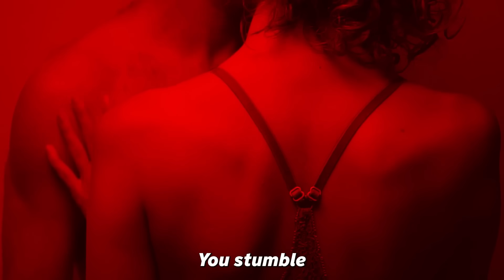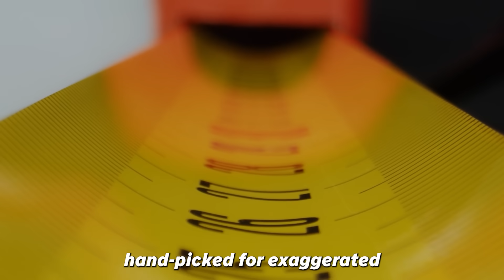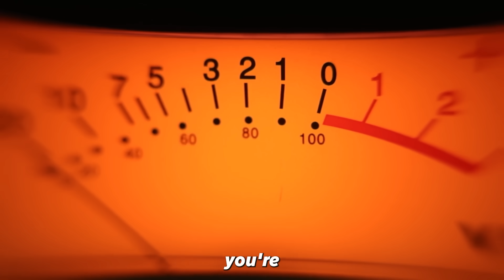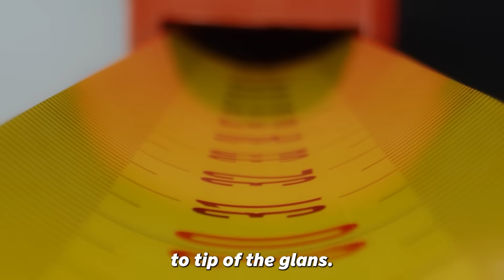UROLOGIST EXPLAINS: What Is The Normal Penis Size? Know How To Measure Length and Girth Accurately!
What Is The Normal Penis Size? Know How To Measure Length and Girth Accurately!

Have you ever quietly wondered, “Am I normal?”
It’s one of the most common—but least talked about—questions men ask themselves.

In this revealing, research-based episode, we confront one of the most misunderstood topics in men’s health: what is the actual normal size, and how do you measure it correctly?

We break down what most men get wrong about size, the psychological impact of distorted comparisons, and how false beliefs are built from unrealistic standards. Using accurate science, we explain how to measure length and girth the right way, what the data really says about normal ranges, and why most men fall well within them.

If you’ve ever felt uncertain, this is your opportunity to replace doubt with facts—and silence with understanding.

Comment anonymously with your questions—we answer selected ones in future episodes.